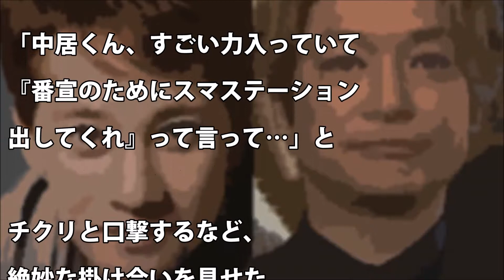中居正広がゲスト出演？笑顔が絶えない神回に歓喜の声続々！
【関連動画】

【人気の動画】

【最新動画】

【ジャニーズWEST】メンバーも鳥肌『ナミノリ！ジェニー』神山智洋がドローンととダンスセッション！？

【Hey!Say!JUMP】さすが！山田涼介 わずか6分強の出演 センターの実力を見せつける